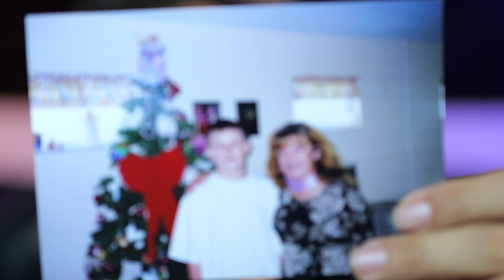I Lost My Mom to Stage IV Uterine Cancer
0:15 | My Mom and I in 2005
1:23 | This is the hardest video topic I will ever cover
2:08 | Five weeks ago...
2:55 | My Mother was a Warrior
3:29 | This Last Journey of my Warrior
4:50 | Cancer Came Back / Young adult advice
7:40 | My Story... coming home ASAP
11:02 | Being there for my Mother
15:00 | The last time I spoke with my Mom
16:00 | Thank you to my support system
19:00 | Decisions and confusion at the Hospital
20:00 | Legacy of a Warrior
20:45 | Sacrifices of a Warrior
21:18 | You are NOT ALONE! Find your support!
24:44 | Thank you for the support
26:50 | Planning to get through the Holidays...
27:44 | Hug and/or call your Mom for me, please.

My mom passed away after her battle with cancer. She was a true warrior.

Composer: Whitesand (Martynas Lau)
Year: 2019
Title: Honor
Album: Fragments Of Darkness